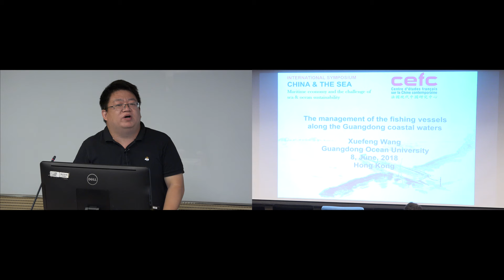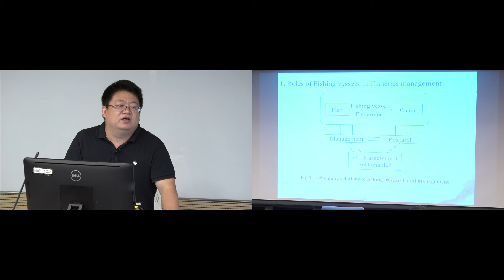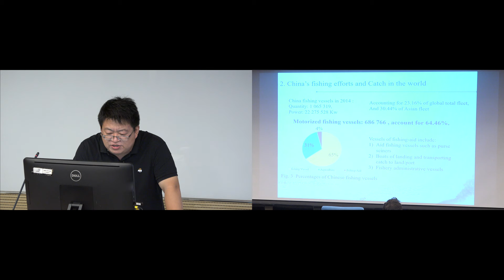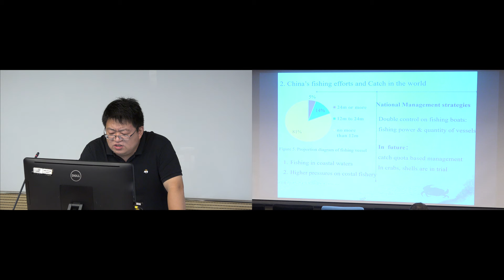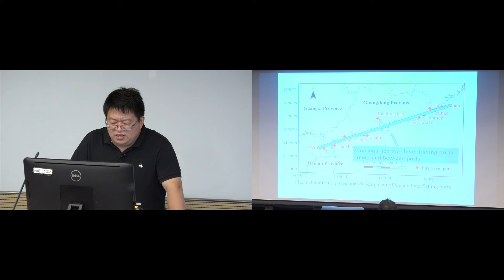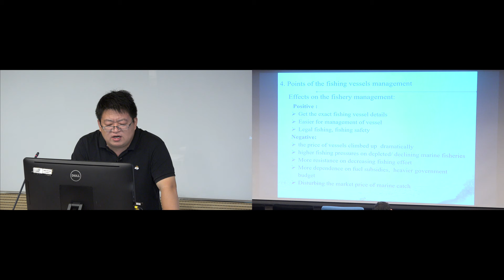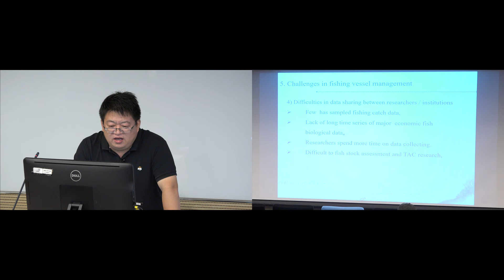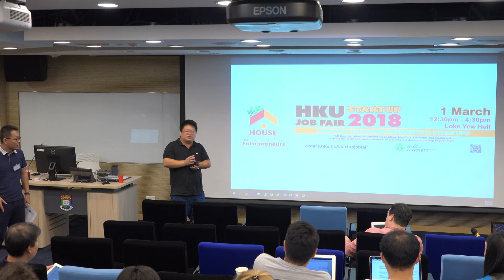Symposium : « China and the sea », Prof. Wang Xuefeng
The management of the fishing boats along the Guangdong coastal waters (Wang Xuefeng, Guangdong Ocean University, Zhanjiang)